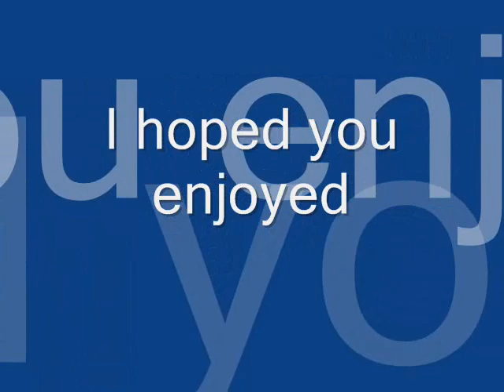robot chicken and family guy- bad day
bad   day   daniel   powter   robot   chicken   family   guy   stewie   peter   meg   lois   brian   griffin   calvin   hobbes   crazy   drugs